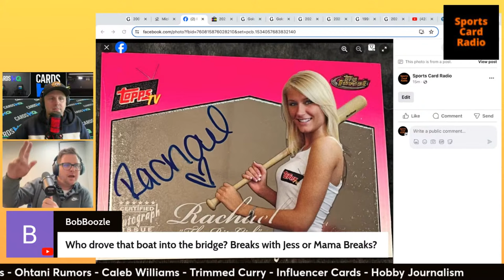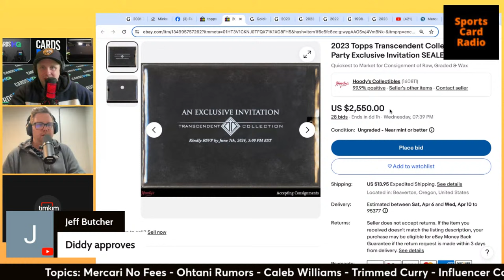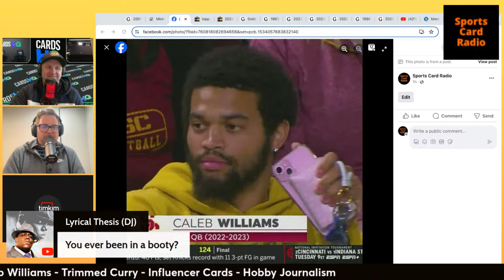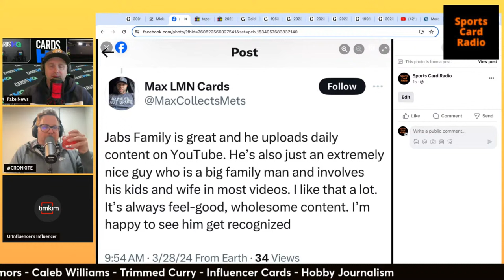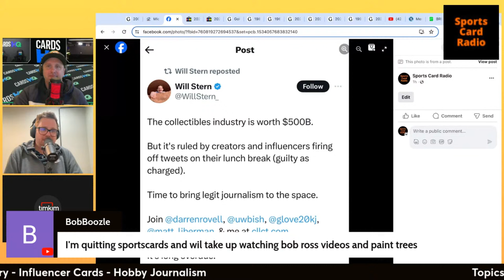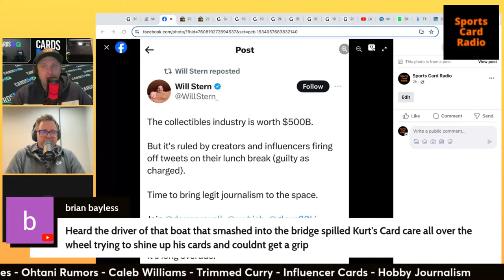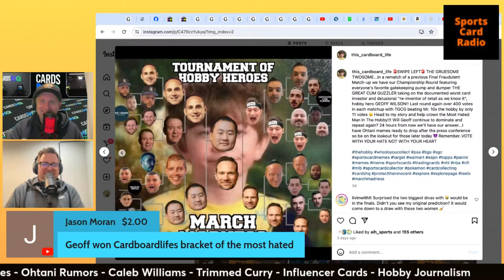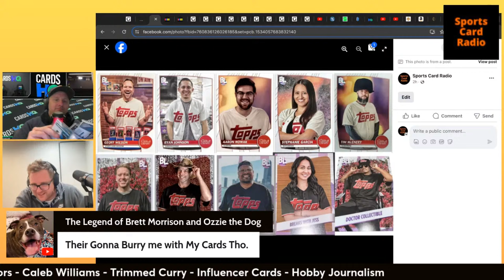NOT Real Journalism I Sports Card Radio LIVE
Come chat about the sports card world. 5:30pm PST

Intro Song: 0:00
Intro: 3:10
Comps & Card Show Thoughts: 11:15
Market Movers Fake Comps: 15:18
Ziggy Slams Breaker Pricing: 18:19
Topps Transcendent Party: 20:56
No Fees on Mercari: 25:36
Ohtani Betting Rumors: 30:54
Caleb Williams: 40:00
Trimmed Stephen Curry Card: 49:34
Topps Influencer Cards: 55:12
Buying Cards: 1:08:45
Hobby Journalism: 1:14:07
CardsHQ/Geoff Wilson: 1:31:53
Questions: 1:49:53